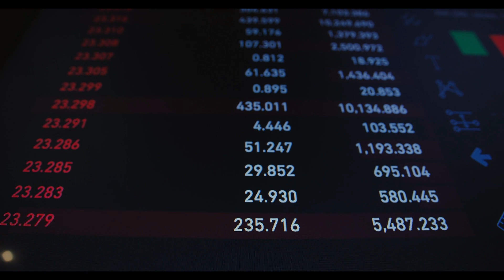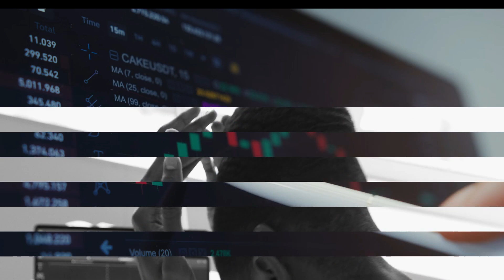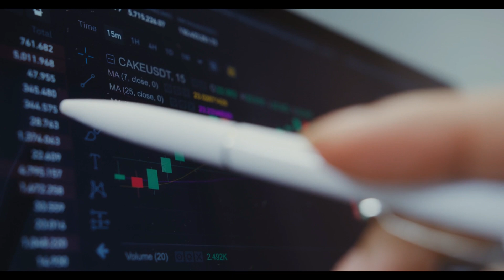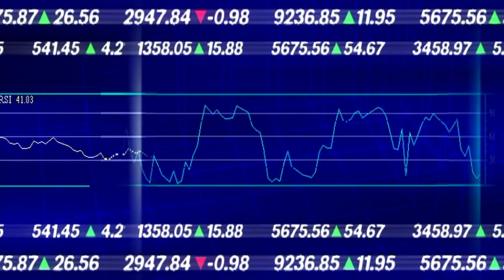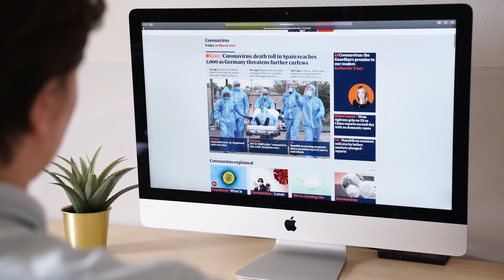Why All are Earning But Not Me From Stock Market / అందరు సంపాదిస్తున్నారు నేనెందుకు కాదు ?